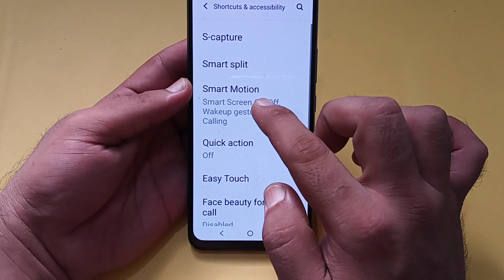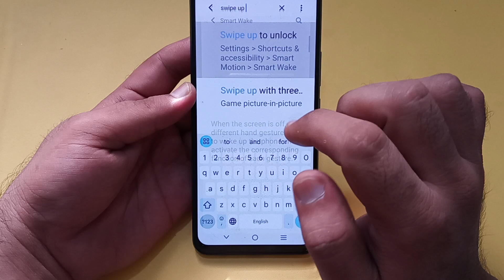IQOO Neo 7 Pro swipe up to unlock, how to use swipe up to unlock in IQOO Neo 7 Pro